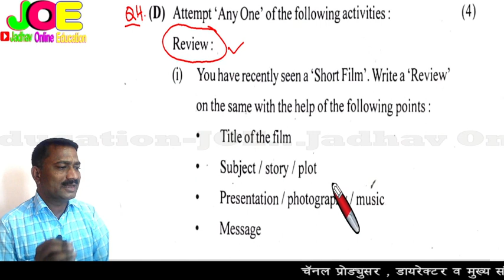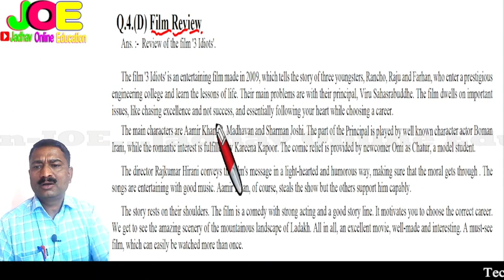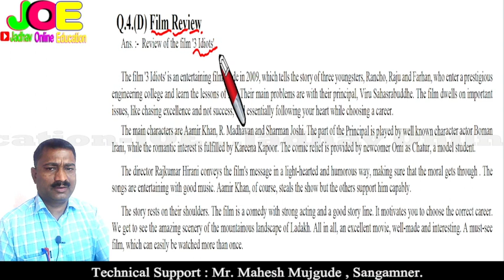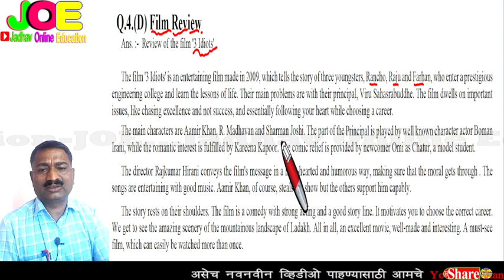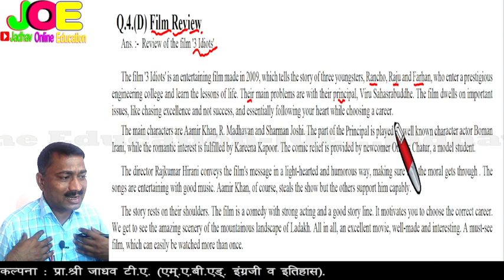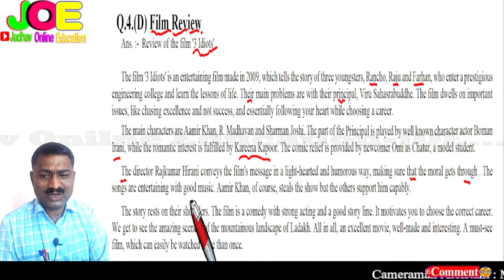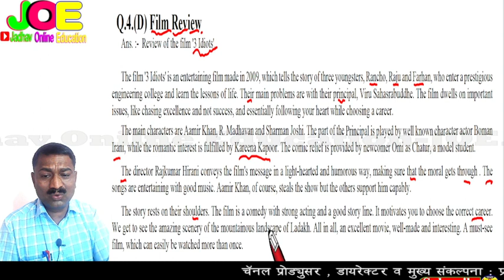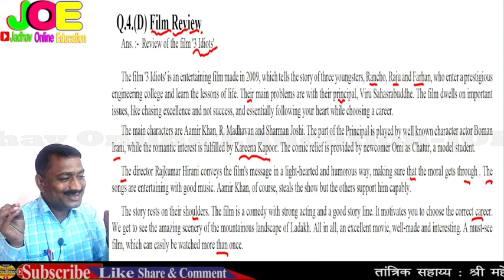12th English Film Review l Q4D Interview | इयत्ता बारावी इंग्रजी लेखन कौशल्य फिल्म रिव्ह्यू प्रश्न